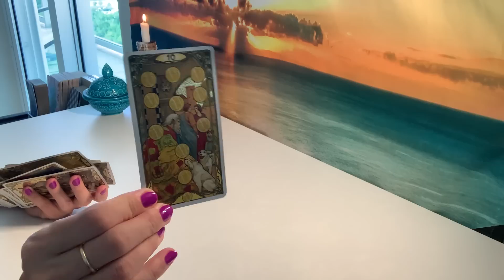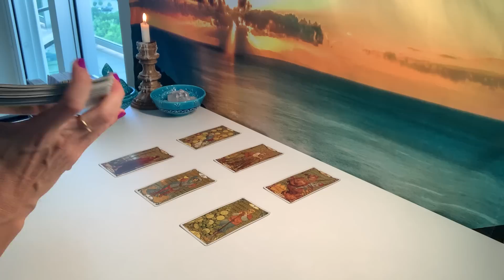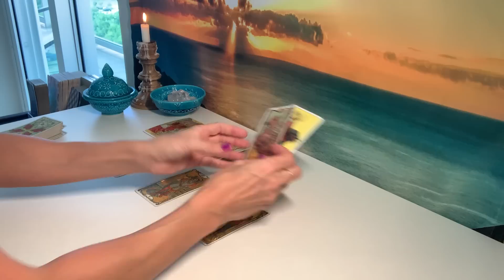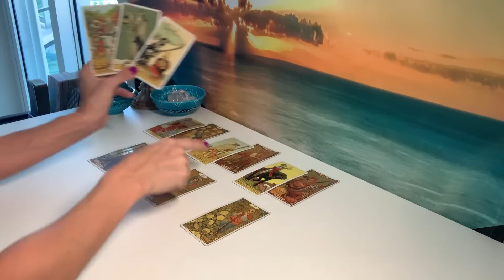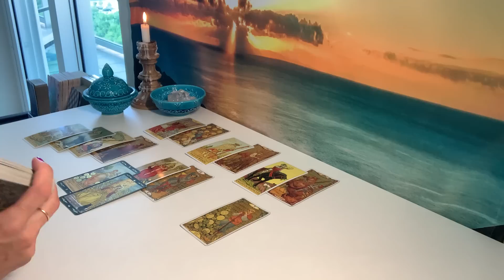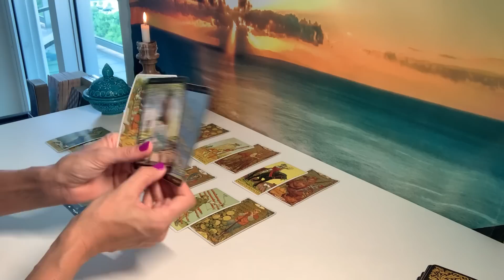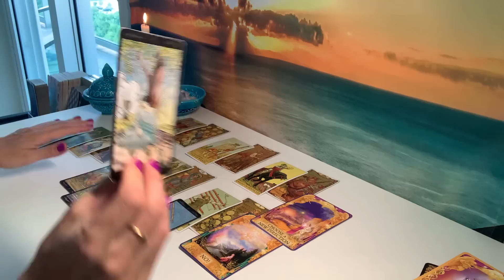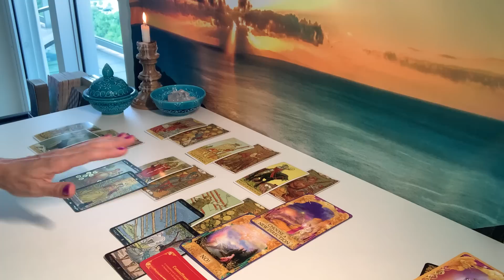PISCES | Doing You!! Boldly Committing to Something New!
• 10-minute reading $35 USD
• 20-minute reading $60 USD
• 30-minute reading $85 USD

Longer Video Recorded Readings:
• 40-minute reading $120USD
• 50-minute reading $165 USD
• 60-minute reading $210 USD

For Video Recorded Readings:

Please answer the following information for your reading:
1. YOUR FIRST NAME & ASTROLOGICAL SIGN
2. WHAT QUESTIONS YOU WOULD LIKE TO HAVE ANSWERED OR WHAT YOU WOULD LIKE TO KNOW.
3. IF ANY QUESTIONS INVOLVE OTHER PEOPLE, PLEASE INCLUDE THEIR FIRST NAME & ASTROLOGICAL SIGN